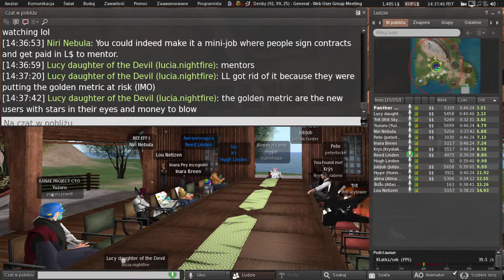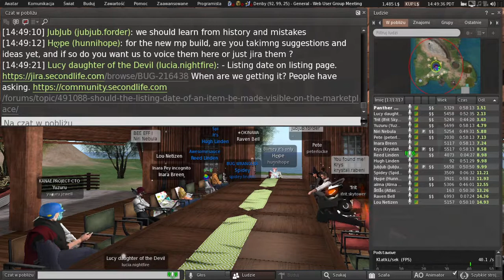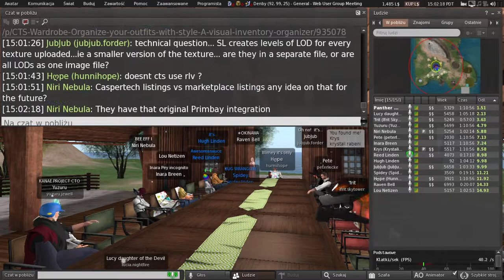Second Life: Web User Group meeting (5 October 2022)